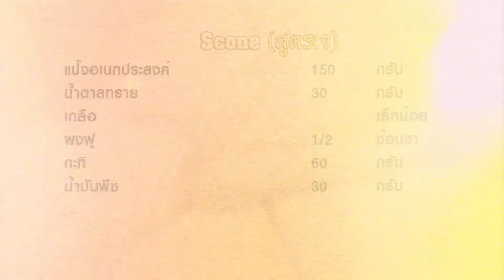สโคน Scones (อาหารเจ) | 1 Minute Cooking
สโคน Scones (อาหารเจ) เป็นเมนูขนมที่เข้ากับเทศกาลกินเจมากๆ ช่วงเจหลายคนอาจจะอยากทานเบเกอรี่แต่หาซื้อยาก เกตุเลยนำสโคนสูตรเจมาฝากกันค่ะ หอมอร่อยมากๆ

วัตถุดิบสโคน Scones (อาหารเจ)

1. แป้งอเนกประสงค์ 150 กรัม
2. น้ำตาล 30 กรัม
3. เกลือ 1 หยิบมือ
4. ผงฟู 1/2 ช้อนชา
5. กะทิ 60 กรัม
6. น้ำมันพืช 30 กรัม

ถาดอบ

วิธีทำสโคน Scones (อาหารเจ)

1. ผสมแป้งอเนกประสงค์ น้ำตาล เกลือ ผงฟู กะทิ และน้ำมันพืช เข้าด้วยกันนวดจนเป็นเนื้อเดียว แล้วปั้นเป็นก้อนกลม
2. ตัดแบ่งให้ได้ 6 ชิ้น หนาประมาณ 1-1 1/2 นิ้ว นำใส่ถาดอบ
3. อบไฟบน ล่าง อุณหภูมิ 180 องศาเซลเซียส 30 นาที